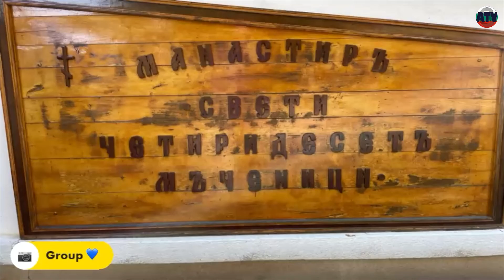ATV G - Extreme High with Segway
We have awesome day to ride and to conquer some great high.